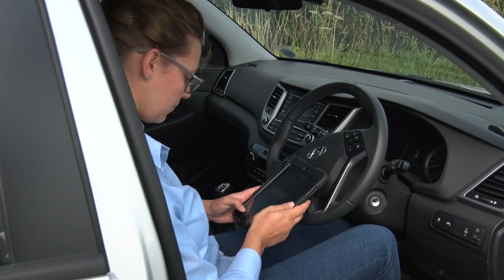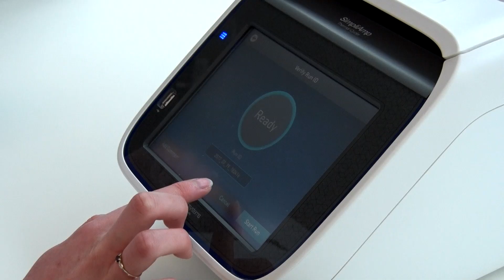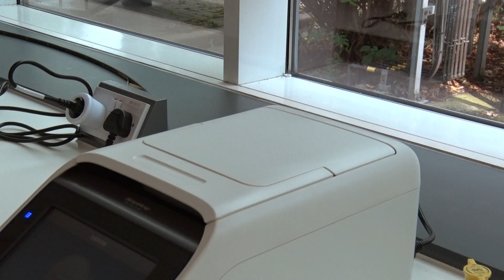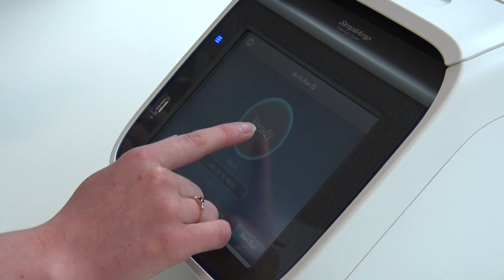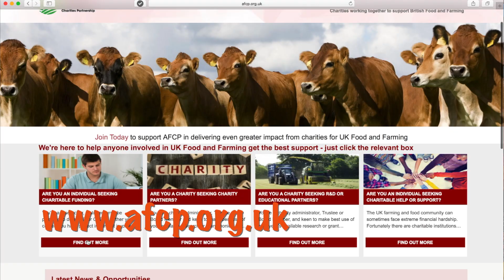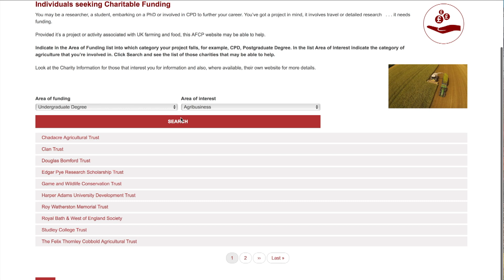Careers in Agriculture - Science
Does a job using science that is interesting, useful and with lots of career potential interest you? Hear these three young agri-professionals explain their work applying science to agriculture. Hazel, Alistair and Suzannah chose different routes to their jobs and now all love what they do. Join them in their daily work. You get advice on how you could find your career in science in agriculture from employer and lecturer Professor Debbie Sparkes.

This film is one in a collection of films about careers in agriculture financed by the Felix Thornley Cobbold Agricultural Trust